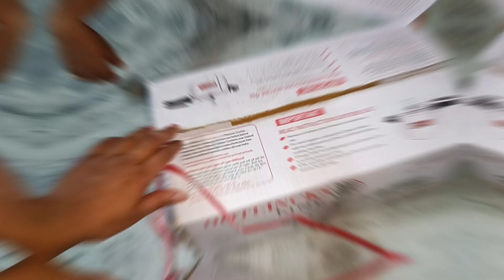⚠️Ohh Shit⚠️ Road Per Rota Hua Bacha Mil Gaya Yrr !! Kon Hote hain ye log 🫣dailyvlo